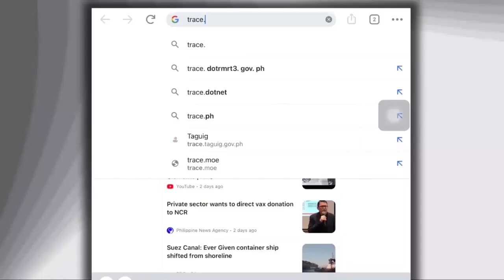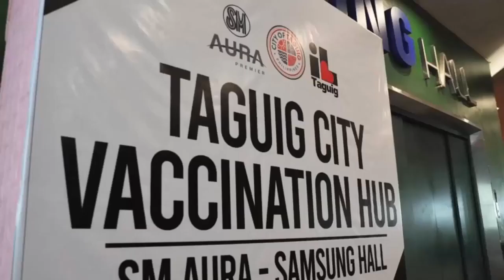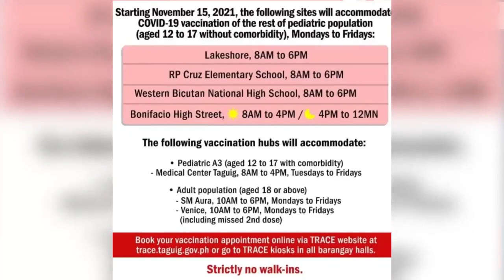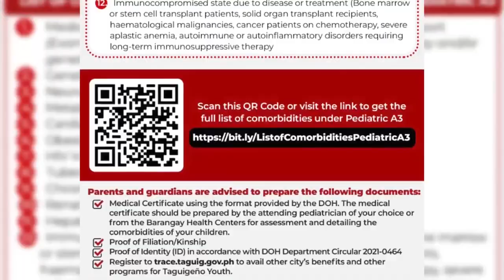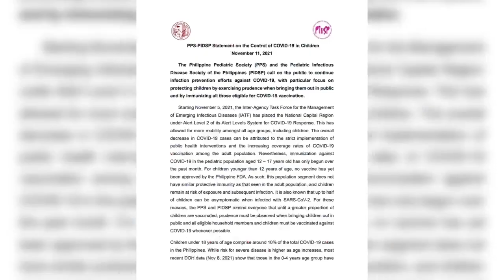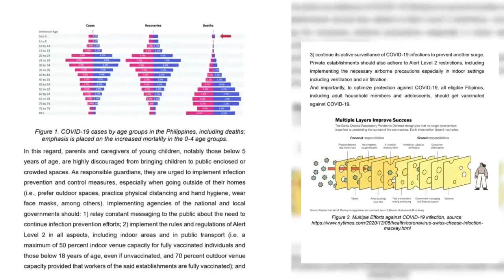NAT'L IMMUNIZATION PROGRAM COORDINATOR OF TAGUIG DR. JENNIFER LOU DE GUZMAN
WATCH: NAT'L IMMUNIZATION PROGRAM COORDINATOR OF TAGUIG DR. JENNIFER LOU DE GUZMAN SHARES ON VACCINATION ROLLOUT FOR THE WEEK OF NOVEMBER 6-12, 2021
Taguig City continues safe, fast, and accessible vaccination for adults and kids aged 12-17 years old.